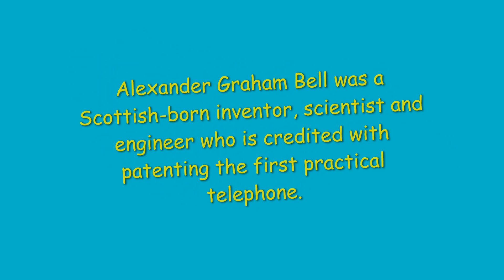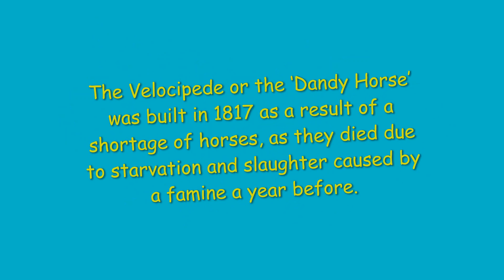5 INTERESTING FACTS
five important inventions